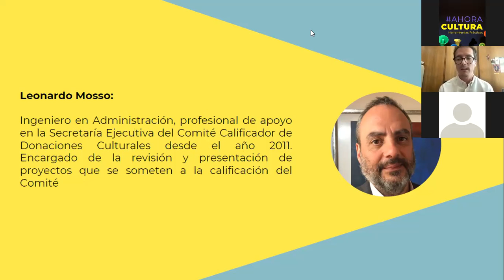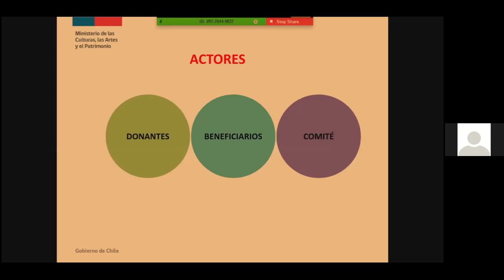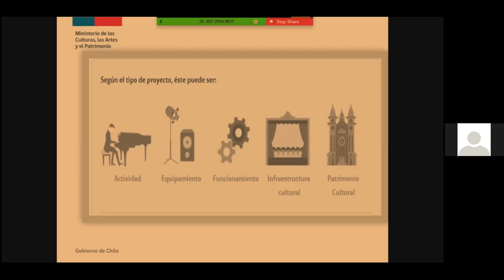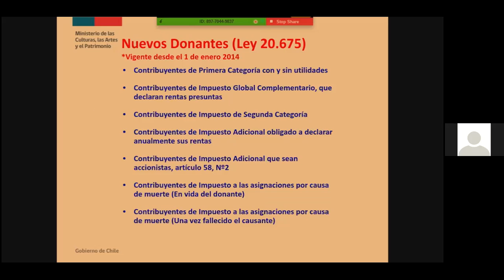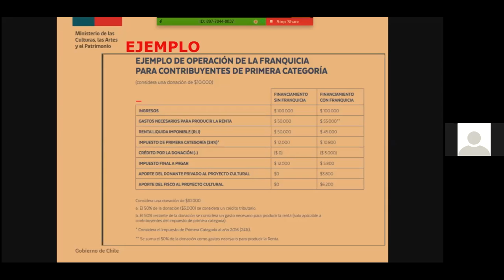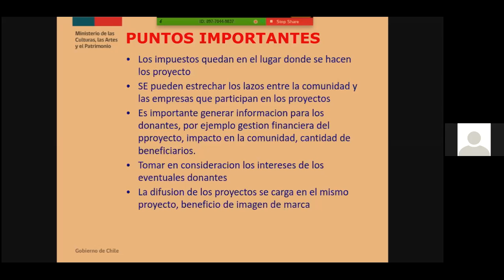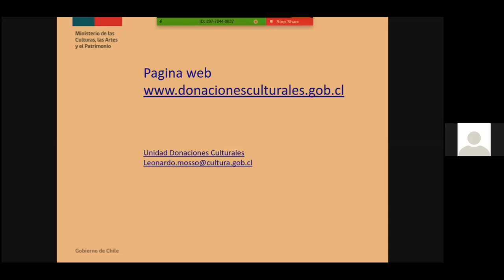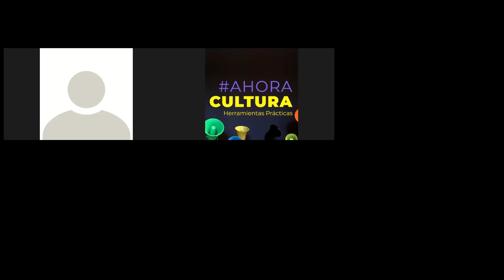MÓDULO 4 PRESENTACIÓN DE PROYECTOS Y LEY DE DONACIONES CULTURALES MACROZONA NORTE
Módulo 4: Presentación de Proyectos y Ley de Donaciones Culturales
Macrozona Norte, 14 de diciembre 2021

En este módulo se explica la importancia de la elaboración de un proyecto de emprendimiento cultural y su formulación para financiarlo mediante la Ley de Donaciones Culturales, un mecanismo que busca promover la financiación de proyectos culturales entregando beneficio tributario a los donantes. Aprenderás:
Qué elementos tomar en cuenta y cuáles son los pasos para ser beneficiario de esta Ley
Cómo opera, qué financia y cuáles son los consejos para levantar capital a través de este mecanismo.

Relator:
-    Leonardo Mosso: Profesional de apoyo en la Secretaría Ejecutiva del Comité Calificador de Donaciones Culturales.